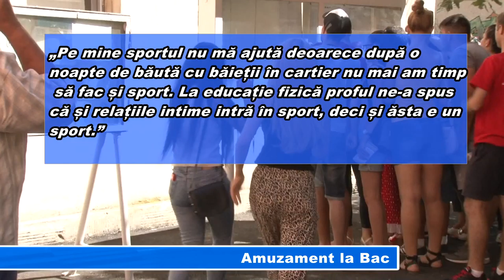Amuzament la Bac